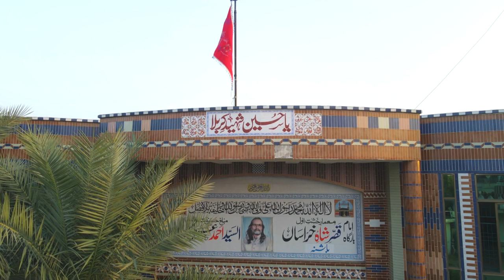DRONE View-Imam Bar Gah BASHNA via LALAMUSA-7-9-2023